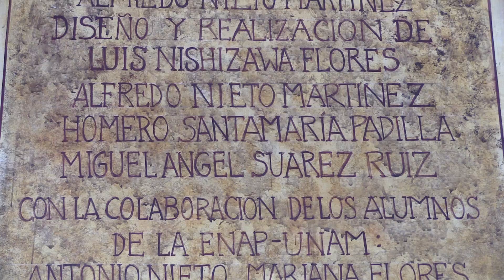Partenón Chapingo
El Partenón, un inmueble histórico que data de 1924, alberga dos pinturas monumentales y 14 paneles pintados al fresco de Luis Nishizawa. Te invitamos a conocer este inmueble de la UACh en la cápsula de identidad

Realización: Charlie Campos
Conductor: Luis Jesús Gutiérrez
Fotografía:Jorge Ibarra, Melissa Bernal
Cámara, audio: Marco Huerta, Jorge Ibarra
Continuidad, iluminación: Billy Ramírez
Logística: Mónica Rosas